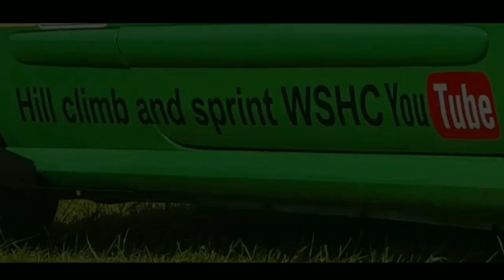Wiscombe Park Manor Hillclimb September 2023, mix of cars, motorbikes and oufits.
Wiscombe Park Manor Hillclimb September 2023, mix of cars, motorbikes and outfits.  Replacement event for Manor Farm Charmouth, four, three and two wheel machines battle for honors .
limited footage but few clips of the paddocks, Hillclimb track side and some onboard footage of my modified Production Renault Clio. conditions were challenging, slippery and greasy yet fantastic event, brilliantly organized and great fun.